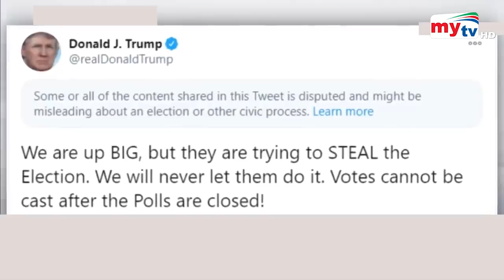পরাজয় মানবে না ট্রাম্প ! | Trump vs Biden | Bangla News | Mytv News